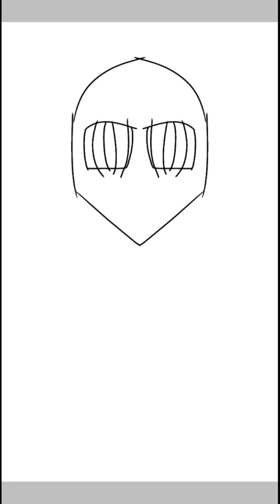Fun artwork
I know it's stoping but that's because I was using the back button alot ;-;